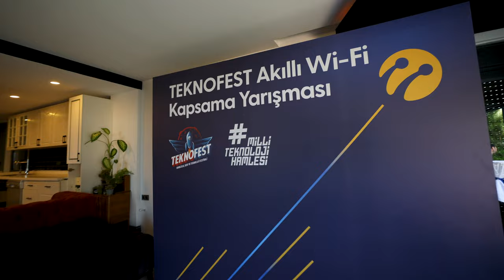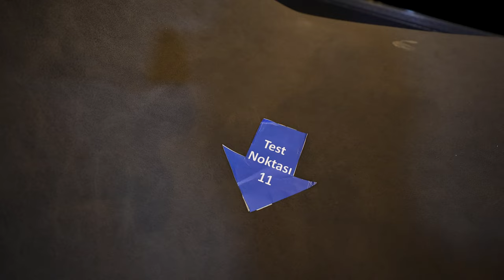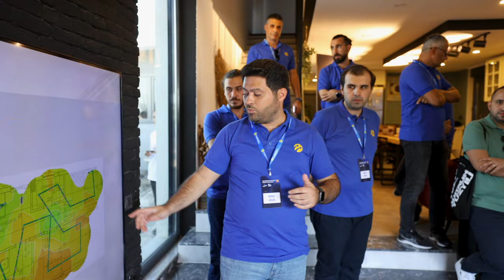İnternet Çekmiyor Sorunu Bitiyor! | Turkcell'in Muhteşem Planı!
TEKNOFEST kapsamında ilk kez düzenlenen ve Turkcell’in öncülüğünde gerçekleşen “Akıllı Wi-Fi Kapsama Yarışması”nın detaylarına birlikte göz atacağız. Antalya’da final etabı tamamlanan bu yarışma, Türkiye’deki iç mekanlardaki internet kullanıcılarının kapsama verimliliğini artırmak için geliştirilen yenilikçi çözümlere odaklanıyor. Hadi bu ilginç ve teknoloji dolu hikayeye yakından bakalım!

Ana Bölüm:

Turkcell'in TEKNOFEST kapsamında Şubat ayında başlattığı bu yarışma, tam 66 üniversiteden toplam 191 ekibin başvurusuyla başladı. Peki, finale kimler kaldı? 17 takım ön elemeyi geçerken, 11 ekip kıyasıya mücadele ederek finale yükseldi. Bu takımlar, ev ve ofis gibi kapalı mekanlarda Wi-Fi kapsamasını en üst düzeye çıkarmak için çözümler geliştirdiler.

Turkcell Genel Müdürü Dr. Ali Taha Koç, finalist ekiplerle bir araya gelerek yarışmanın neden bu kadar önemli olduğunu açıkladı. Dr. Koç, "Kullanıcılarımıza evlerinde daha güçlü bir bağlantı sunarak internet performansında iyileşme sağlamak bizim önceliklerimizden biri," dedi. Betonarme binalardaki sinyal sorununa dikkat çeken Koç, bu yarışmanın bu soruna da çözüm getirebileceğini ve belki de dünyaya patentli bir ürüne dönüşebileceğini belirtti.

Yarışmanın Amacı ve Final Etabı:

Yarışmanın ana hedefi, modemlerin ev içinde en ideal konuma yerleştirilerek Wi-Fi kapsamasının en iyi seviyeye çıkarılmasıydı. Yarışmanın finali, Türkiye’deki ortalama hane yapısına uygun gerçek bir ev ortamında gerçekleştirildi. Finale kalan takımlar, geliştirdikleri algoritmalarla modem için en ideal konumu belirlemeye çalıştı ve bu sayede Wi-Fi sinyal gücünü optimize ettiler.

Kazanan Takımlar ve Ödüller:

Gelelim kazananlara! Bu büyük yarışmada ödüller şöyle dağıtıldı:

Birincilik Ödülü: Uludağ Üniversitesi’nden “Connect IT” takımı – 120 bin TL
İkincilik Ödülü: Abdullah Gül Üniversitesi’nden “AGUtech” takımı – 100 bin TL
Üçüncülük Ödülü: Konya Teknik Üniversitesi’nden “EfsunTek” takımı – 90 bin TL
Ayrıca, özel kategorilerde verilen ödüller de vardı:

En Özgün Yazılım Ödülü: ODTÜ ve Bilkent Üniversitesi’nden “Wave Wireless Avengers” takımı
En İyi Sunum Ödülü: Hasan Kalyoncu Üniversitesi ve Osmaniye Korkut Ata Üniversitesi’nden “Vektör” takımı
En İyi Takım Ruhu Ödülü: Kadir Has Üniversitesi’nden “Dronos Link” takımı
Kazananlar, ödüllerini 2-6 Ekim 2024 tarihleri arasında Adana’da düzenlenen TEKNOFEST 2024’te teslim alacaklar. Toplam ödül miktarı 310 bin TL!

Bu yarışma, sadece modemlerin evde doğru yerleştirilmesiyle ilgili bir konu değil, aynı zamanda gençlerin teknoloji alanında ne kadar yaratıcı ve yenilikçi olabileceğini gösteren harika bir fırsattı. Turkcell ve TEKNOFEST, bu alanda ülkemizdeki gençleri teşvik ederek büyük bir adım attı. Kim bilir, belki de bu yarışmadan çıkan çözümler, dünyaya yayılacak yeni bir teknolojinin ilk adımı olacak!

**Bu açıklama ChatGPT tarafından hazırlanmıştır.